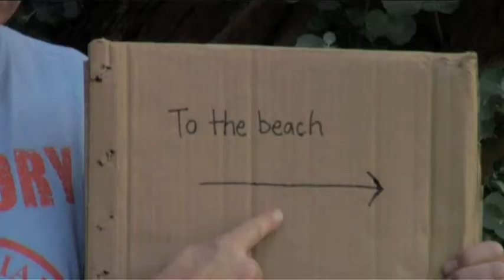SKIMMER - INJURY PRONE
Written and performed by SKIMMER
Directed by Steve  Wilson

Lyrics :

Injury Prone

Swathed in gauze and bandaging, he must be lacking discipline
There's always something wrong with him

I laugh at the pain
Cos I've fallen on my feet again and I'm injury prone
So put me on a plane, fly me far away
To sunny California and away I'll go

A warmer climate to rejuvenate it seems,
It's not good for my health I'll just burn myself
Heed my own advice and stay out of the sea
If I tried to swim, chances are I'd sink
I cant risk getting cold, it penetrates my bones
Penetrates my bones

Vivid bruises on my skin are my tattoos of where I've been
Reminds me of the sights I've seen

And I smile through the pain